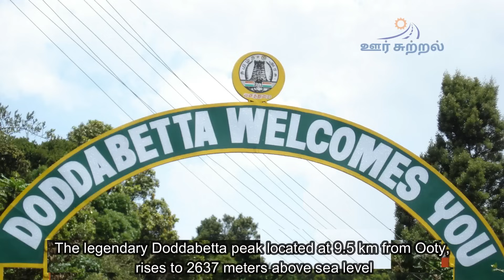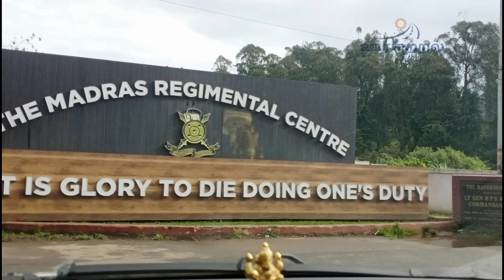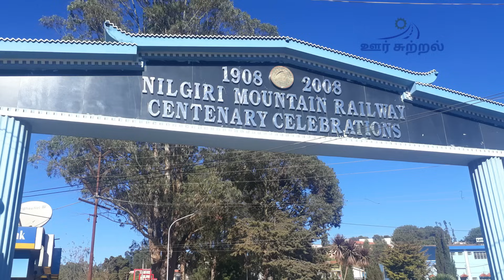Ooty Top 15 Tourist places in Tamil | Ooty Tour Package & Budget for 3 days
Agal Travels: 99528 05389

Ootacamund or Ooty is situated in the Blue Mountains of the Nilgiris. It is an amazing destination for a hill station and stands at a height over 2200 metres. The temperatures remain cool throughout the year and hence the name ” Queen of the Hills “. Ooty welcomes you with mesmerising meadows, soothing environment, a large slice of the British Raj, the Architectural Heritage. Travel down the heritage trail and discover the magic of ‘Snooty Ooty’.

Doddabetta Peak highest mountain in the Nilgiris at a height of 2600 metres. There is a reserved forest area around the peak which has eucalyptus and rhododendron trees. There is an observatory atop the peak which offers a 360-degree panoramic view of the surrounding areas.

Ooty, the queen of hill stations, is one place that you can visit any time of the year and be guaranteed of a good time. However, there are certain times during the year when the weather is especially good and the crowds are relatively thin. Here is a look at the best time to visit Ooty:

The best time to visit Ooty is from September to November. The weather is pleasant and the crowds are thin. The autumn colors are also beautiful to see.

If you are looking for a winter getaway, Ooty is a great place to visit from December to February. The temperatures are cool and the landscape is covered in a white blanket of snow.

If you are looking to escape the summer heat, Ooty is a great place to visit from March to May. The temperatures are mild and the landscape is lush and green.

However, no matter what time of the year you visit, Ooty is sure to please. So go ahead and book your tickets today!

Coonoor is a hill station located in the Nilgiris near Ooty, Tamil Nadu. It is around 325kms from Bangalore and the journey took us around 8 hours to reach. The route from Bangalore is Bangalore-Mysore-Nanjagudu-Gundelpet-Bandipur-Theppakadu-Mudhumalai-Masinagudi-Kalahatti Ghat-Ooty-Coonor.